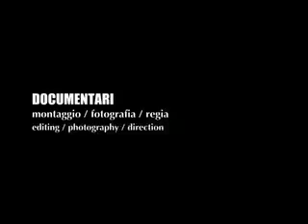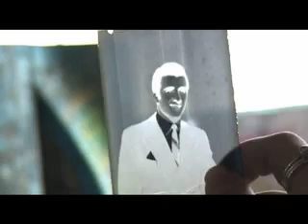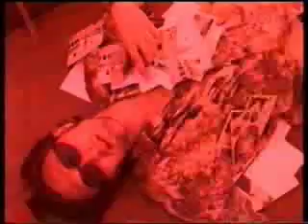SHOWREEL-L'eterno ritorno della disoccupazione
My showreel.
Esteban Vivaldi's work in pictures.
L'eterno ritorno della disoccupazione.